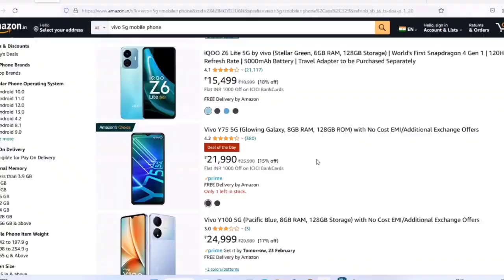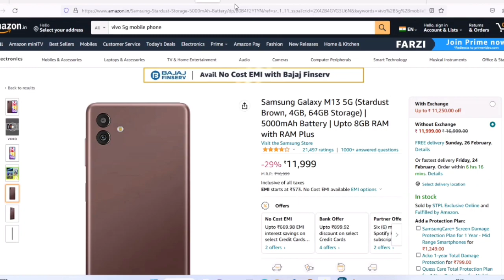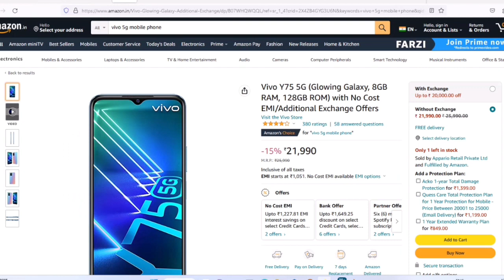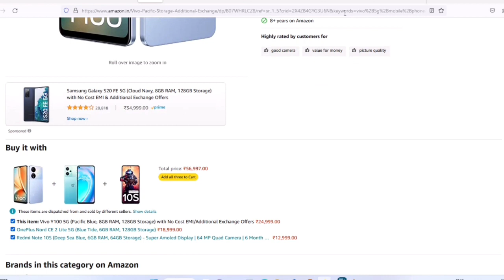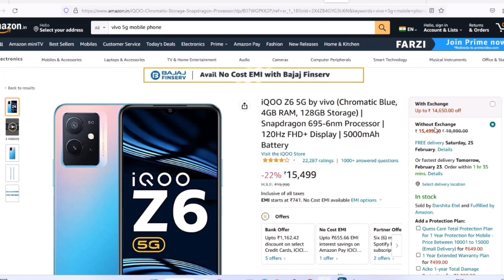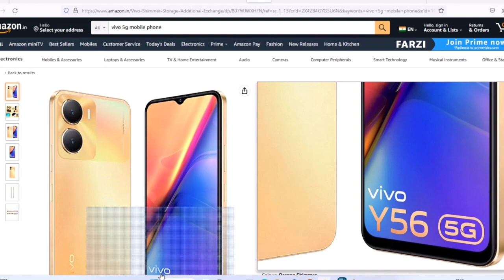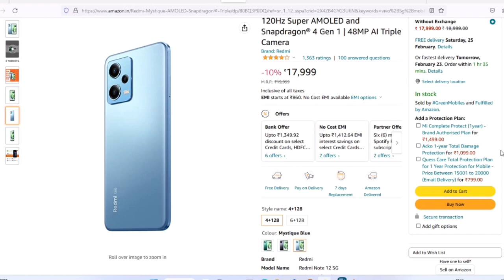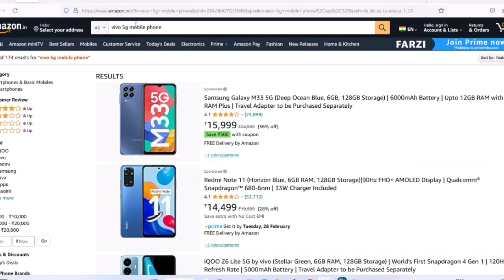5g Phone under 15000🔥📱| Best 5g Phone 2023 | Vivo 5g phone 2023 | Samsung 5g Phone 2023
Your Search:

5g phone Under 15000
5g Mobile Under 10000
5g Phone under 10000
5g phone 15000
5g Phone 10000
Baet 5g phone 15k to 20k
New 5g Phones 2023
New 5g mobile 📱
New 5g mobile launch in India 2023
New 5g mobile lunch in India
New 5g Phone
New 5g Phone under 20000
New 5g Phone under 15000
5g Phone under 15000
5g launch jn India
5g Phone under 15000
5g Phone under 10000
5g New Mobile 2023
5g New Model
5g mobile under 15k to 20k
5g Phone under 15k to 20k it
viva 5g Phone under 20k
oppo 5g Phone under 20k
mi 5g mobile 10k to 15k
redmi 5g Phone 10k to 15k
vivo 5g mobile 10k to 15k
oppo 5g mobile 10k to 20
vivo 5g Phone under 20k
oppo5g Phone under 20k
mi 5g Phone under 10k to 15k
5g New Model Phone
Vivo 5g Mobile
vivo 5g
vivo 5g mobile under 15000
vivo 5g mobile under 20000
vivo 5g Phone 2023
Oppo 5g mobile
Oppo 5g
Oppo 5g under 15000
Oppo 5g mobile under 20000
Oppo 5g price
Oppo 5g Phone under 15000
Oppo 5g Phone under 20000
mi 5g mobile 2023
mi 5g mobile under 15000
mi 5g mobile under 20000
mi 5g Phone under 15000
mi 5g Phone under 10000
Redmi 5g mobile 2023
redmi 5g phone2023
redmi 5g Phone under 15000
redmi 5g Phone under 10000
redmi 5g Phone under 20000
Best 5g Phone 2023
Best 5g Mobile 2023
Best 5g Mobile in 2023
New 5g Phone 2023
New 5g mobile 2023
New phone launch in India
vivo v25pro mobile
vivo t15g mobile
vivo t1 5g Phone
Vivo vs oppo 5g mobile
oppo vs vivo 5g mobile
mi vs vivo 5g mobile
one plus vs vivo 5g mobile
redmi vs oppo 5g mobile
Vivo v25pro 5g vs Vivo t1 5g Phone
one plus 5g mobile 2023
one plus 5g Phone 2023
Samsung 5g mobile 2023
Samsung 5g Phone 2023
5g launch in India 2023
Samsung 5g mobile under 15000
Samsung M13 5g Mobile full details
Samsung New 5g mobile 2023
5g mobile dikhao
New 5g mobile dekhao
5g mobile under 12000
5g mobile gaming
Best 5g gaming Phone 2023
5g gaming Phone New 2023

technicalanalysis me